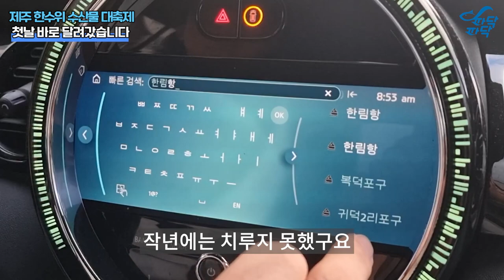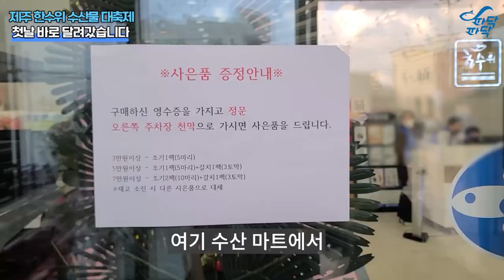[수산물가이드] 제5회 제주 한수위 수산물 대축제 바로 가봤습니다. | 파닥파닥TV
12.17~12.19 3일간 코로나로 인하여 드라이브스루 특판행사로 치뤄집니다.
수산물들의 특판가 판매, 수산 마트에서의 사은품 이벤트를 진행중이니
수산물 구매에 관심 있는 분들은 한번 방문해보시길 추천드립니다!